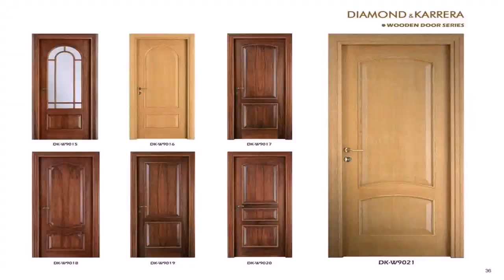Main Single Door Design Photos India